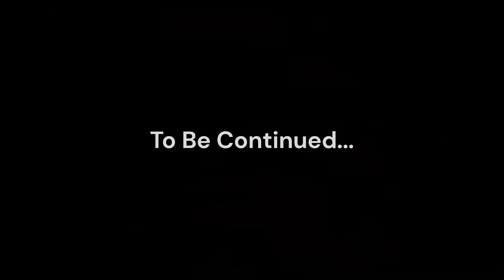Doom eternal (sentenal prime) (Prt 1)